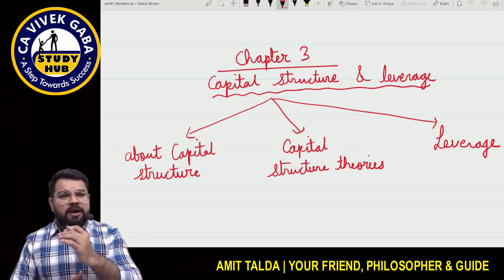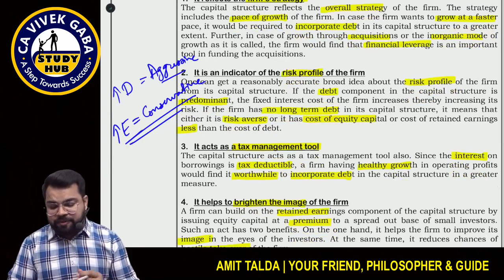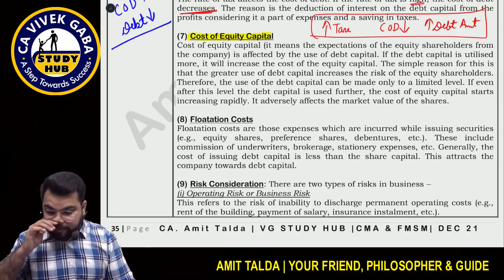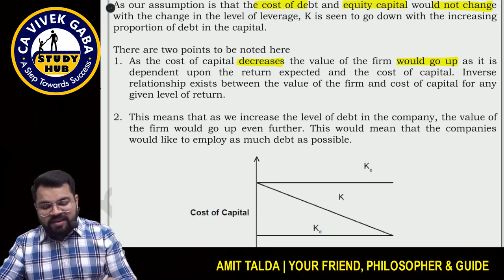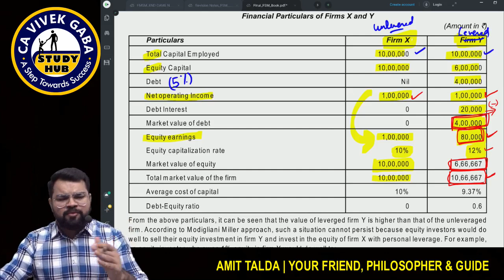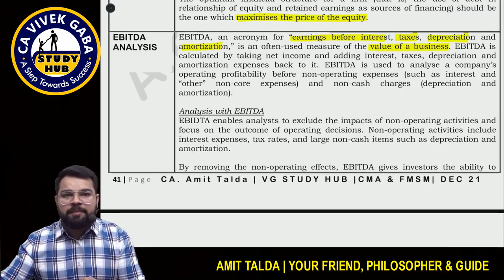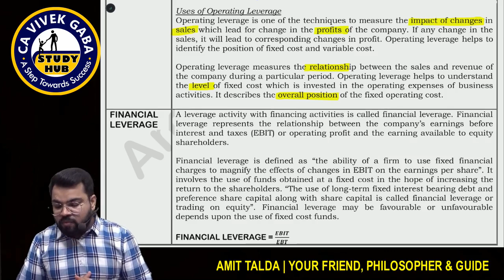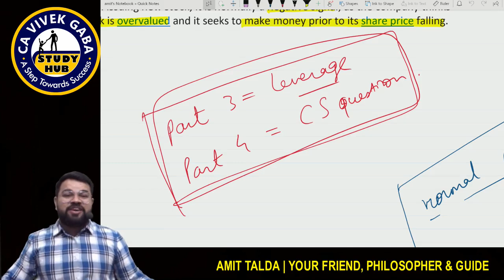FM & SM Revision Class - Capital Structure | CA Amit Talda | VG Study Hub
DAILY MCQs ON TELEGRAM:
CMA:

How to Score 60+ in CMA
CS Executive

How to Score 60+ in FMSM
CS Executive